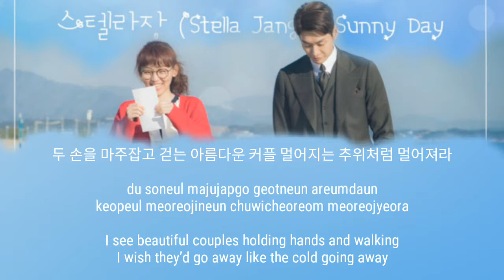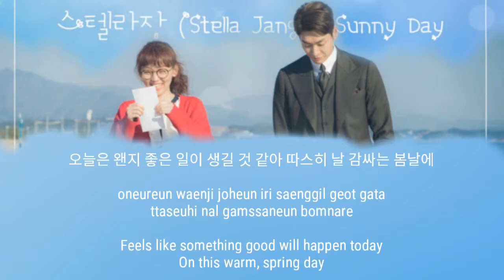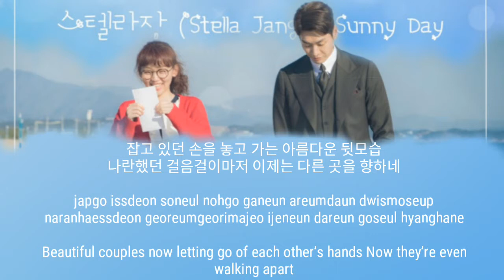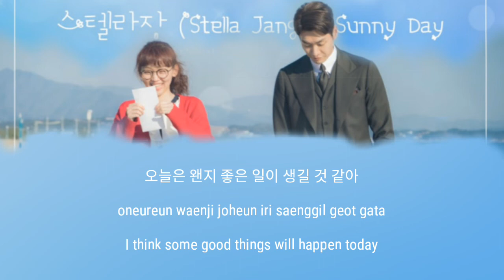스텔라장 (Stella Jang) – Sunny Day | The Secret Life of My Secretary | Lyric Video Han/Rom/Eng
Thanks